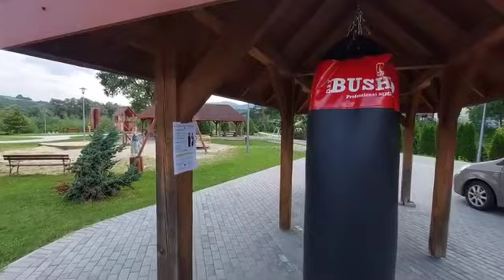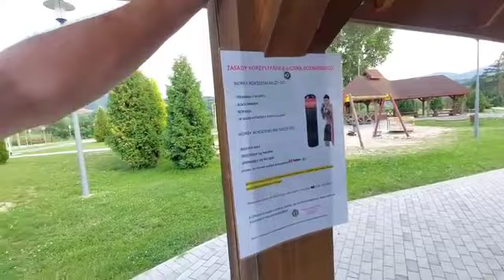Nowatorski pomysł w Barcicach. Na placu zabaw zawiesili worek bokserski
Na wyjątkowo oryginalny pomysł wpadł Sołtys Barcic Tomasz Koszkul. Na przystani rowerowej w Barcicach, niedaleko placu zabaw powieszony został worek boksersko - treningowy. Szczegóły w materiale filmowym